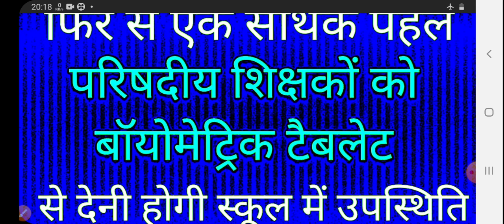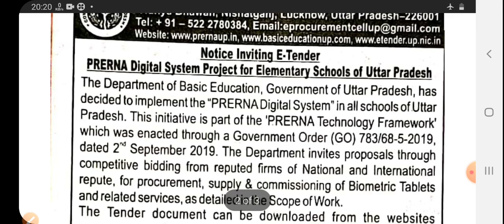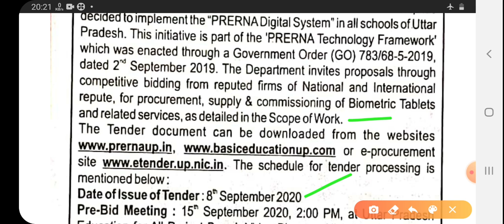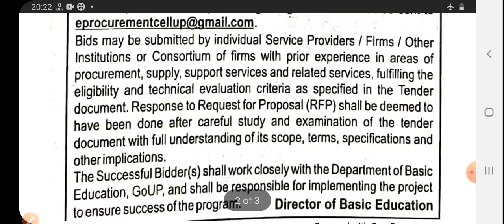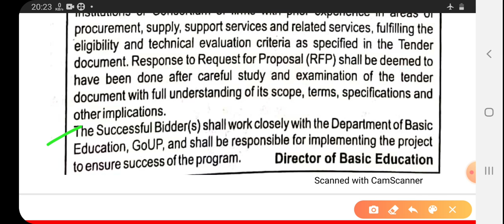परिषदीय स्कूलों के शिक्षकों को मिलेगा बॉयोमेट्रिक टैबलेट